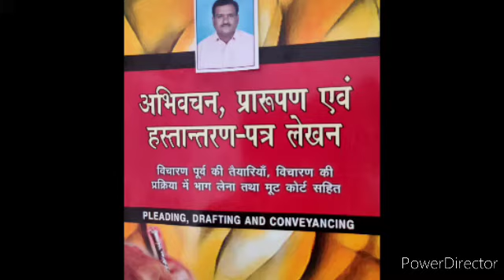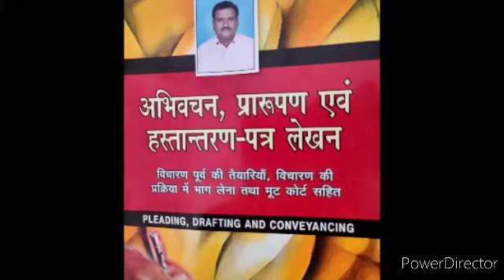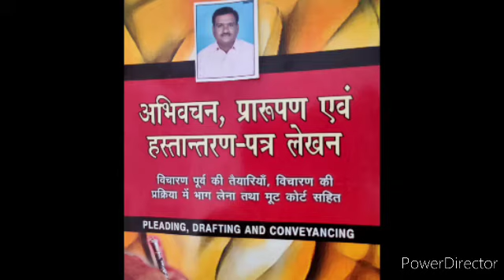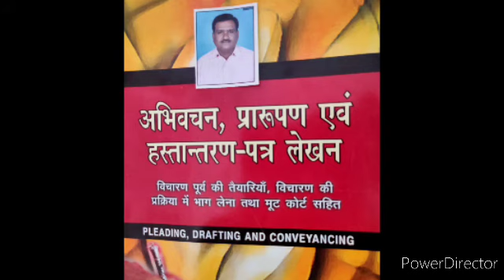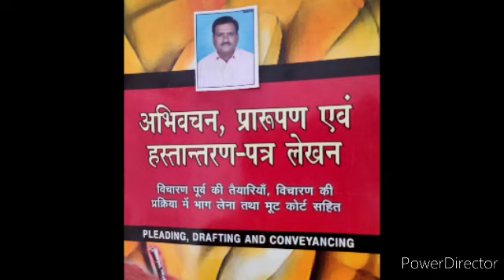drafting pleading LL.B.3rd year,set off part 2